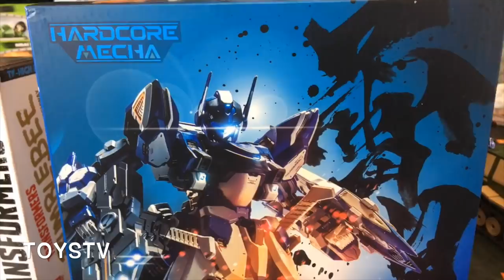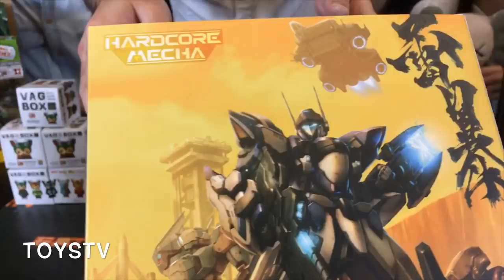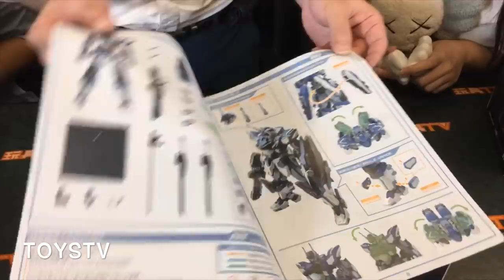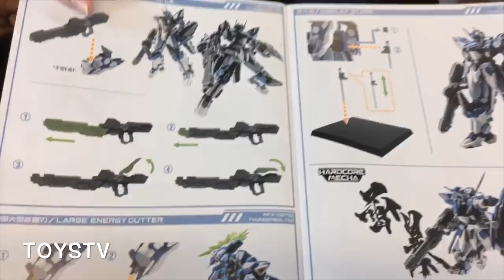TOYSTV S10 E6 「爆玩具」CCS Toys Rocket Punch Hardcore Mecha Thunderbolt S MFX-02T-S Unbox